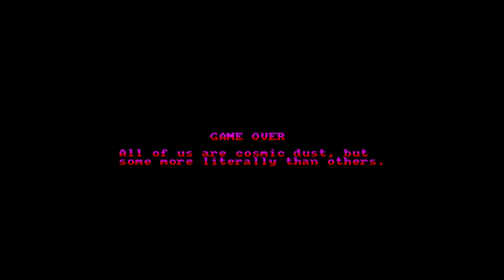Pulzar - Amstrad CPC Homebrew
One of the more recent CPC homebrew games, you have to evade solar storms to escape galactic police.

Developed by Snaut
Also released for ZX Spectrum